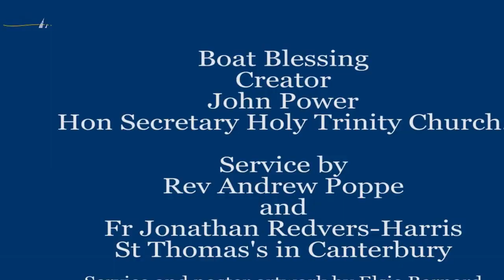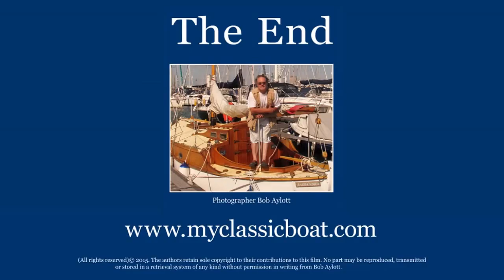My Classic Boat. Bless You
Bless You.  The first ever boat blessing service held in Cowes.  An idea from John Power of Holy Trinity Church brought the vicar Rev Andrew Poppe to hold the historic service on Cowes water front.
Copyright photos/video Bob Aylott, Music Andy Billups